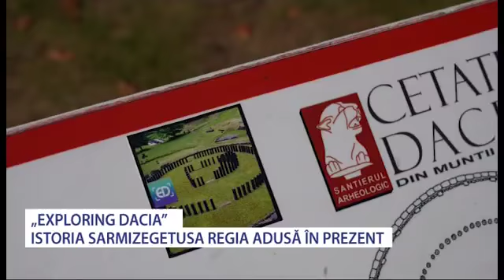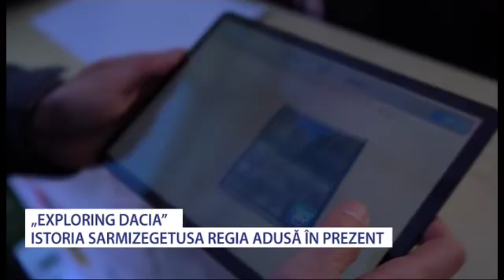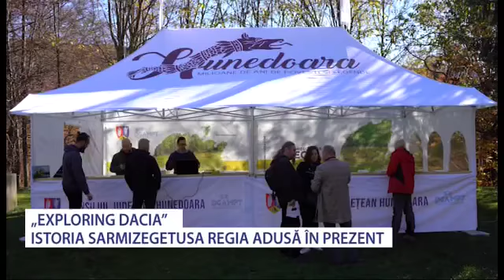Exploring Dacia - Istoria Sarmizegetusa Regia adusa in prezent - Stiri Antena Vest -